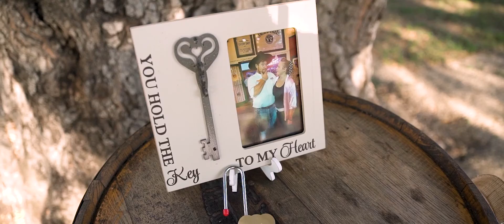Sarah & Charlie's Wedding at the Circle Oak Ranch in Fallbrook CA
"Michael filmed our wedding at Circle Oak Ranch in Temecula. Video was something we decided to add on later in the planning process and I am so happy we did and so happy we chose Focused Bliss. With covid, the wedding was a little different and hectic and Michael seemed calm and in control the entire time. He was always quick to answer questions and provide information. With so many family members not able to attend, Michael is giving us a way to still make them feel involved and i am so grateful!" - Sarah

"Michael was great!!! He made did something very special and dear to our hearts. He made it able for us to revisit our wedding day and remember all the feelings that we had for each other on that day even when my memory isn't the best. It was a comfort to have a friendly face on our wedding day and we would definitely recommend him to all of our friends and family!!!" - Charlie

Photography: Allie Lindsey Photography
Venue: Circle Oak Ranch Weddings
Minister: Minister Dave
DJ: Station Identification
Catering: Bekkers Catering & Best Beverage Catering
Desserts: The Baked Bear
Florals: RSVP Floral Design
Photobooth: Pixster Photobooth
Rentals: Rustic Urban Events
Hair: Shelby
Make-up: Daniella